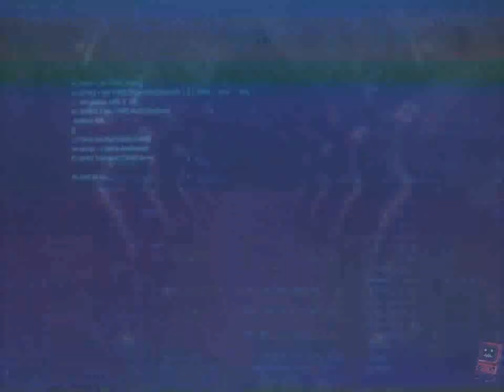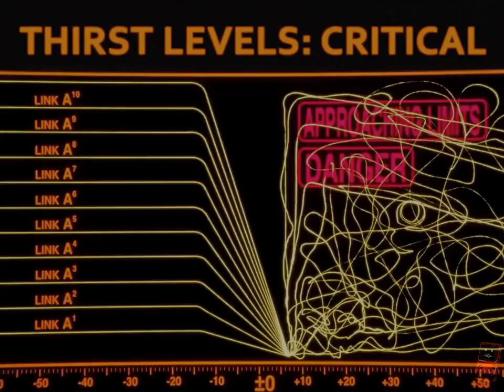hell of a night - slowed and reverb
PS-RWK 地獄の夜  (2024)